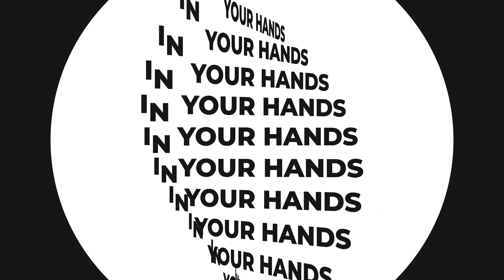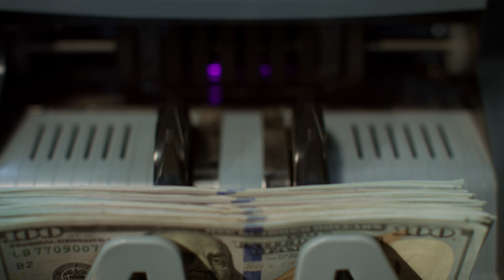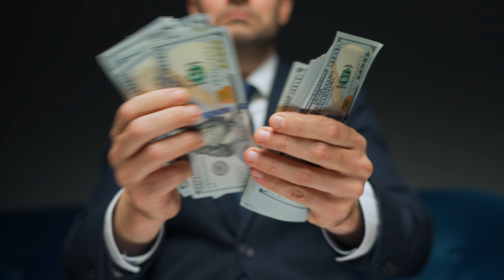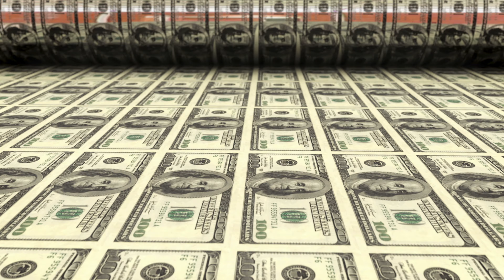4 Income Streams to RETIRE you in your 20's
Get my cheapest training ever!

Learn how to buy a house without having to qualify for a loan

To get my Real Estate Investing purchase agreement that allow me to make thousands per month to quit my 9-5 - thisismetakingaction.com

To learn how to find motivated sellers negotiate great deals and buy houses with little to no money get the Real Estate Made Easy Course

If you want to buy houses buy taking over mortgages you NEED the closing docs to guarantee your success

If you want to buy houses with other people money but need to know who to ask, how to structure the deals and own property with no credit or money get LOVE training on raising private capital

Need me one on one to answer any questions you have, analyze a deal or negotiate a deal sign up for a one on one call with me!

Start organizing all of your business expenses and profits with Quickbooks! Lets take business seriously